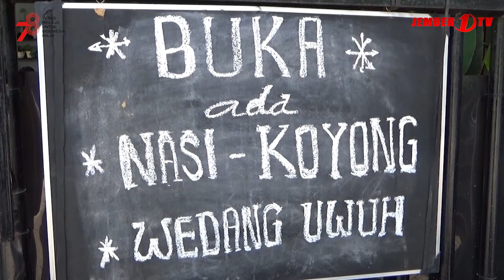SENSASI SEGAR NASI KOYONG KUAH IKAN TENGIRI